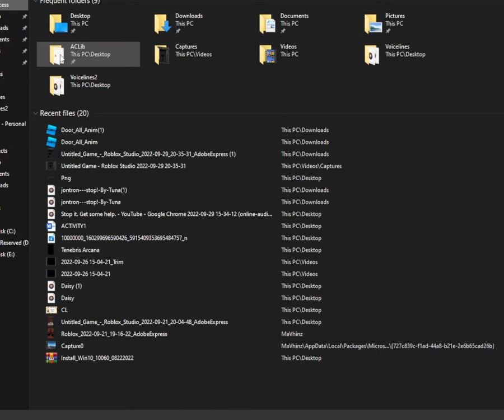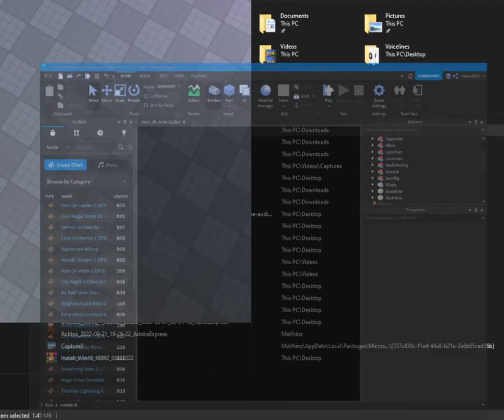HELP 😭HOw Do i fix this???